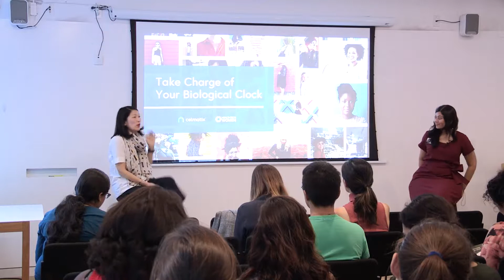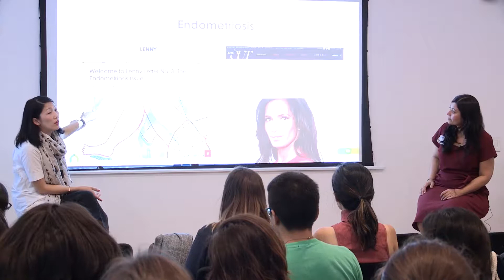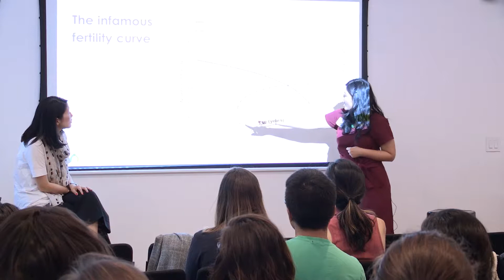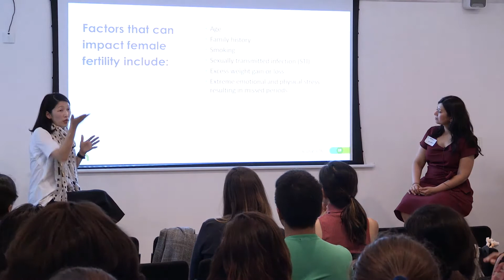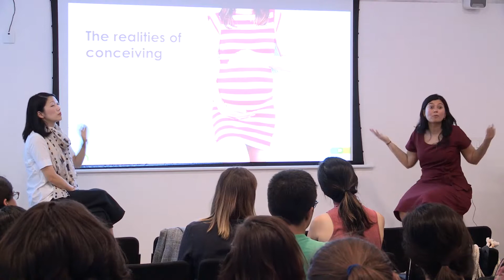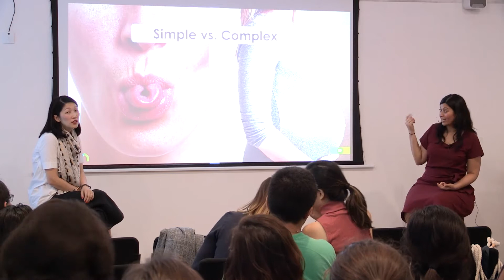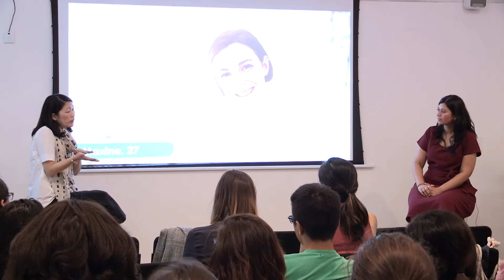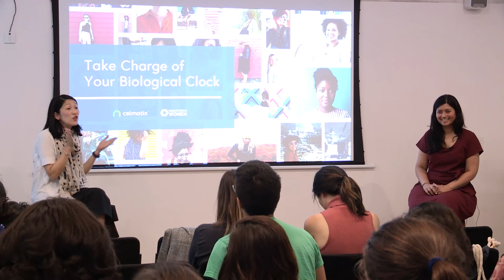6.27.17: Take Charge of Your Reproductive Health-Panel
HealthTech Women and Celmatix partnered to bring a discussion  about proactive steps women can take today to reach future family building goals. During the discussion, they talk about the advances in DNA and reproductive health technology, and how this information is empowering women to make smarter decisions about their health and take greater control of their biological clock.

Panel Profiles are below:

Angie Lee is the Chief Product Officer at Celmatix, where she oversees product, engineering, and brand. She brings over 15 years of consumer product and brand strategy experience. Most recently she was the head of marketing and communications at General Assembly. Previously, Angie advised clients on new product launches at IDEO, and oversaw the launch of more than 100 New York Times bestsellers at HarperCollins Publishers. Angie has an MBA from NYU and is a graduate of the University of Texas's Business Honors Program. Angie currently lives in Brooklyn, NY with her husband and kids.

Dr. Indrani Chatterjee is currently the Medical Science Liaison at Celmatix, where she serves as the scientific resource for product development. Before Celmatix, Indrani was a postdoc at the Center for Genomics and Systems Biology, NYU, where her research was focused on the global genetic architecture that underlies fertilization and early embryonic development using high-throughput genome wide RNA interference screens.